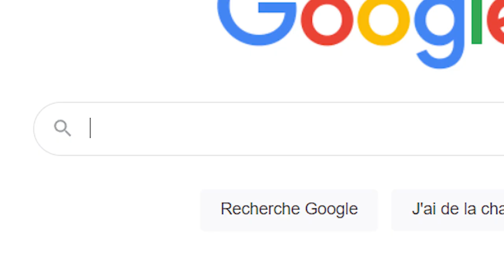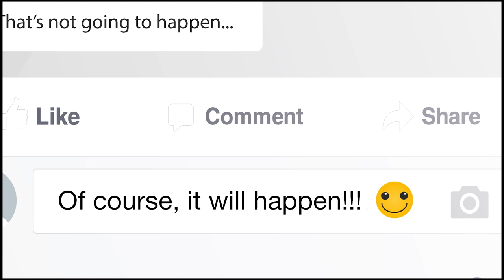Airbus ZEROe Series trailer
Are hydrogen flights even possible? We believe, YES!
Discover why in our upcoming new video series on ZEROe!